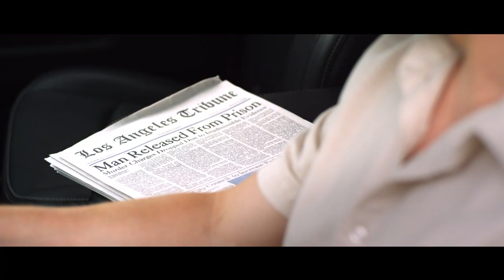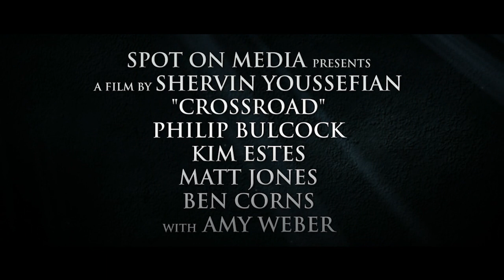Crossroad Movie Trailer - HD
Fueled by revenge, Michael (Philip Bulcock) sets up a meeting with Clef Robie (Sean Galuszka), the man who murdered his wife (Sarah Dale) and child (Britanny Ganiere) 6 years ago.

His plans of killing him come to a sudden standstill when two gunmen (Nathan Reid and Eric Dirting) rob the diner. Michael takes matters into his own hands when he shoots them and holds the entire diner (Ben Corns, Amy Weber, Larry Marko, Bryna Weiss, Olivia Dunkley, Robert John Brewer, Jasmine Jade, Matt Jones) hostage until he kills his target. In the midst of all these events, Michael finds an unlikely ally in Don (Kim Estes), a devout Christian who believes God is going to help him in his endeavor. While Michael battles with his faith, the hostages start finding extraordinary connections between them.

Written & Directed by: Shervin Youssefian
Executive Producers: David Dginguerian, Amy Weber, Danny Simonzad
DP: Geoff Reisner